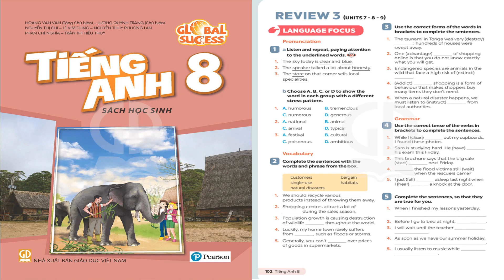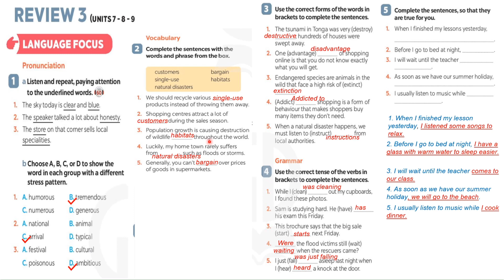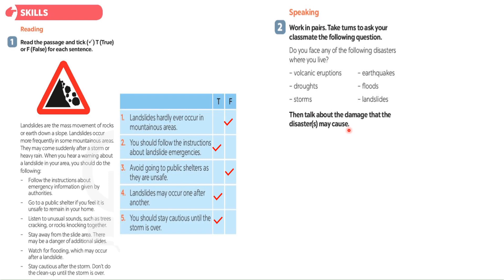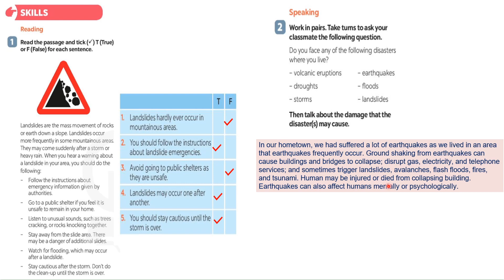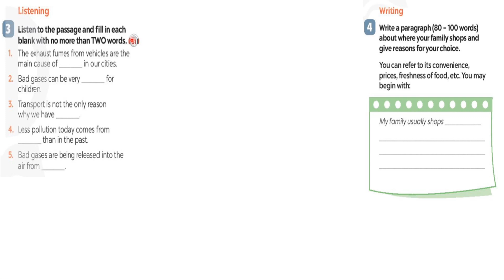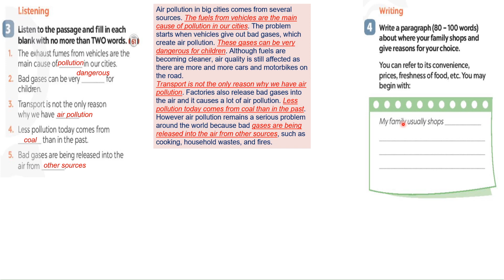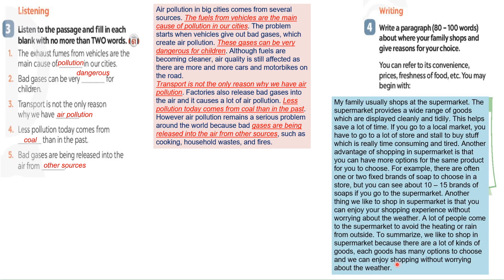Tieng Anh lop 8 (sach moi) Global Success - Review 1 (Units 7 8 9)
Chúc các em luôn học tốt.